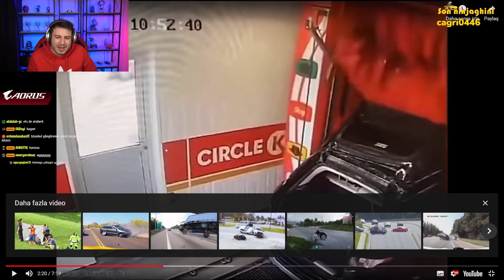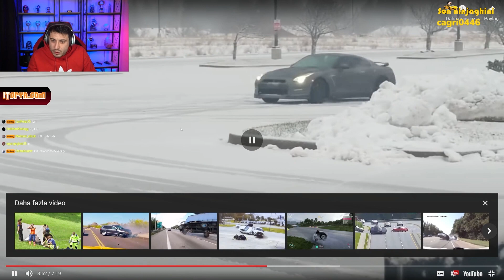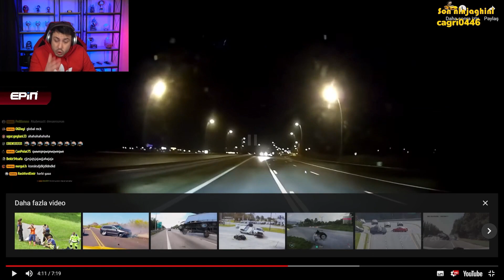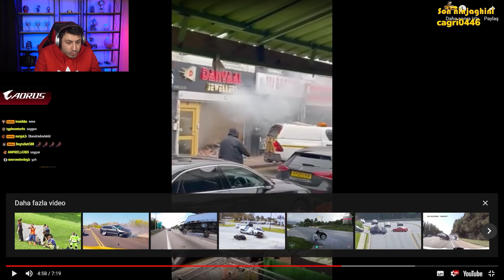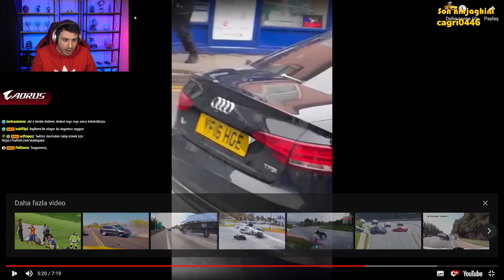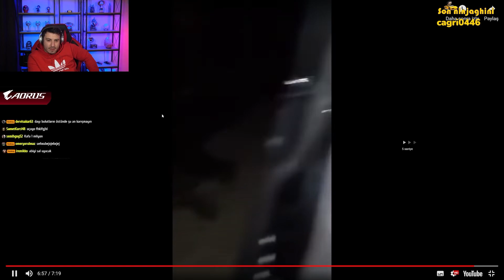ATABERK DOĞAN: En ilginç araba kazalarını izliyor !